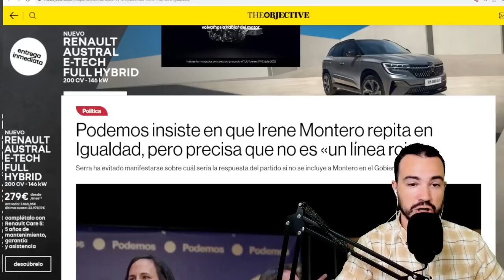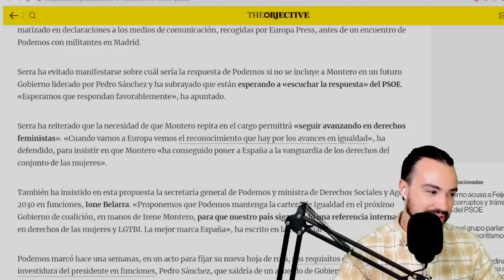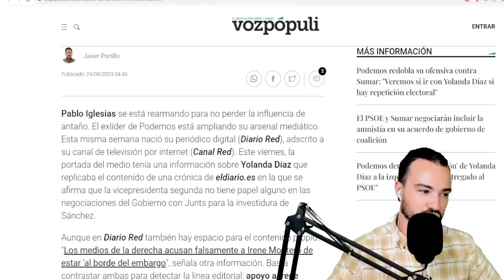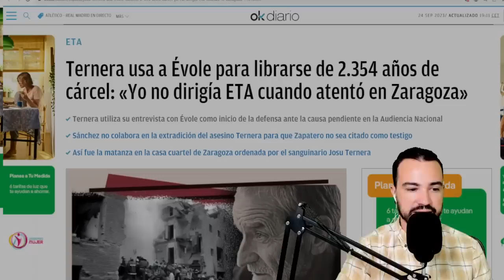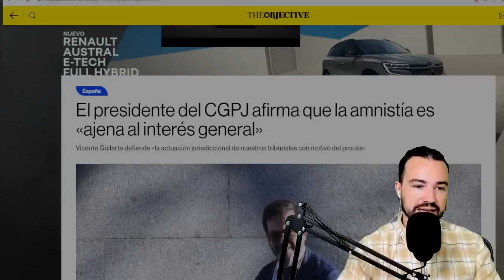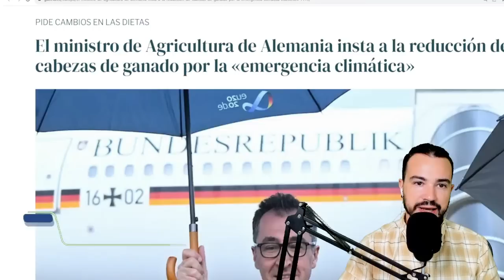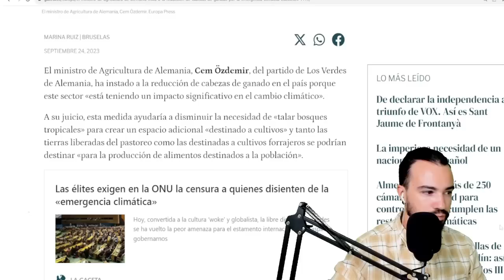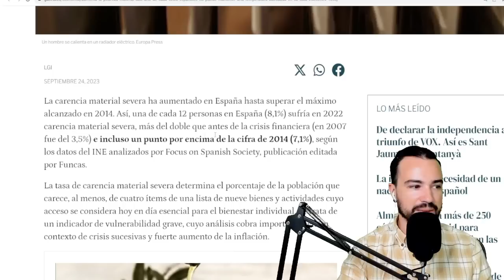PODCAST DE ACTUALIDAD 24 DE SEPTIEMBRE 2023